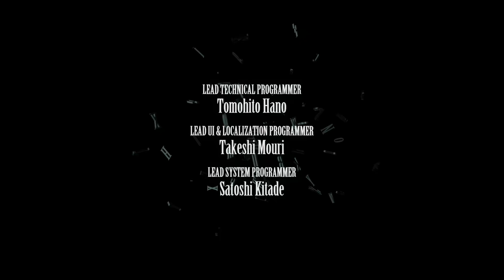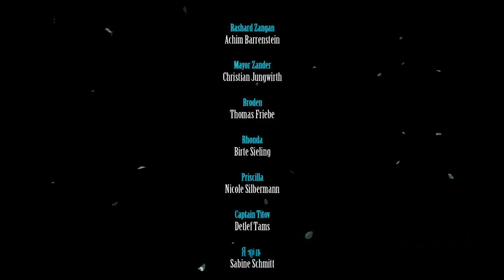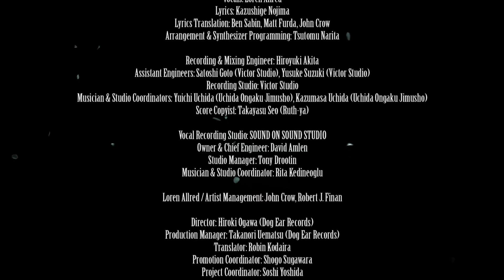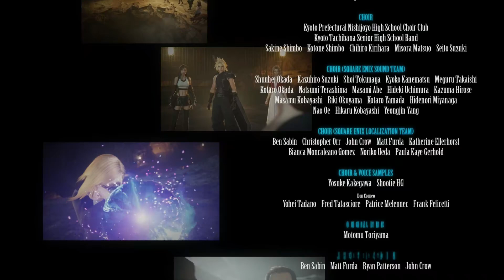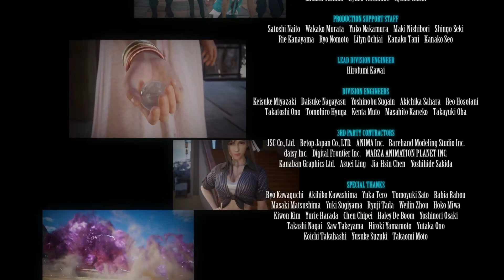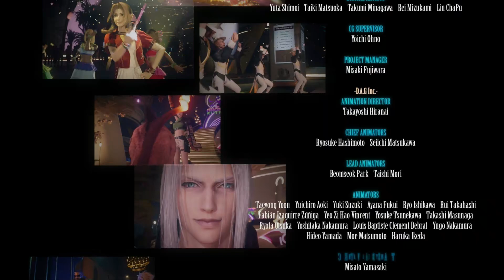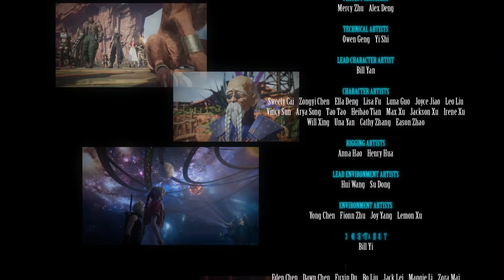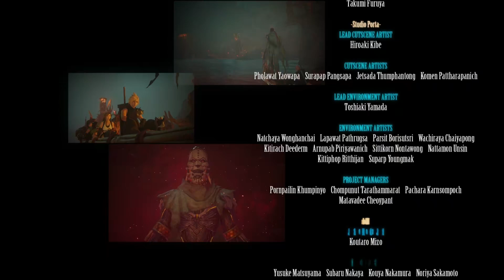FINAL FANTASY VII REBIRTH [Deutsch/Blind] | Part ⵌ152 | Mach's gut, Aerith... 😭 | Let's Play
Let's Play Final Fantasy VII Rebirth | Part ⵌ152 | Mach's gut, Aerith... 😭 [Deutsch ★ Blind ★ PS5]

➤ INFOS ZUM SPIEL:

Final Fantasy VII Rebirth ist ein Action-Rollenspiel, das von Square Enix entwickelt und veröffentlicht wurde. Es ist eine Fortsetzung von Final Fantasy VII Remake (2020) und der zweite Teil einer geplanten Trilogie von Spielen, die das PlayStation-Spiel Final Fantasy VII von 1997 neu auflegen.

Wie sein Vorgänger kombiniert das Spiel Echtzeit-Action mit strategischen und Rollenspiel-Elementen. Unmittelbar nach den Ereignissen von Remake steuern die Spieler den Söldner Cloud Strife und eine Gruppe von Charakteren, die hauptsächlich aus der Öko-Terroristengruppe AVALANCHE besteht, die sich auf eine Reise quer über den Planeten begeben, um den Megakonzern Shinra daran zu hindern, seine Lebensessenz, den Lebensstrom, als Energiequelle zu nutzen und den ehemaligen Elitesoldaten Sephiroth zu besiegen, der sich mit dem Planeten vereinen will, um größere Macht zu erlangen.

Die Produktion von Rebirth begann im November 2019 vor der Veröffentlichung von Remake und wurde im Juni 2022 angekündigt. Alle leitenden Mitarbeiter des Vorgängerspiels kehren in denselben Positionen zurück, allerdings mit Tetsuya Nomura als Creative Director statt als Director und Naoki Hamaguchi als Director statt als Co-Director.

Rebirth wurde am 29. Februar 2024 für die PlayStation 5 veröffentlicht. Nach der Veröffentlichung wurde das Spiel von der Kritik gelobt.

➤ WEITERE WICHTIGE DATEN ZUM SPIEL:

• TITEL: Final Fantasy VII Rebirth
• ENTWICKLER: Square Enix
• PUBLISHER: Square Enix
• SYSTEM: PlayStation 5
• GENRE: Rollenspiel
• ALTERSFREIGABE: ab 16 Jahren
• RELEASE (DEUTSCHLAND): 29. Februar 2024
• METASCORE: 92